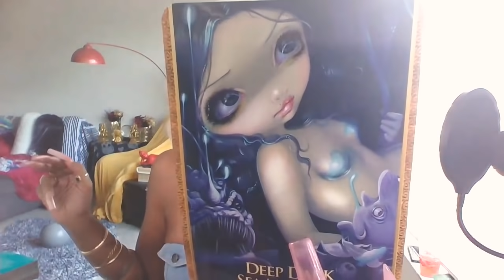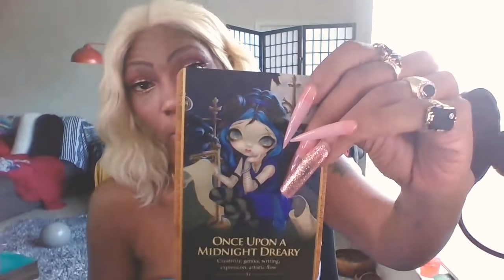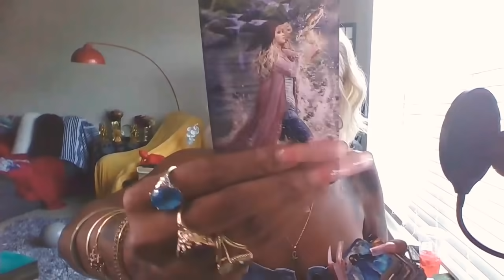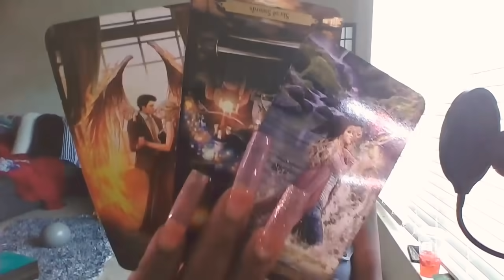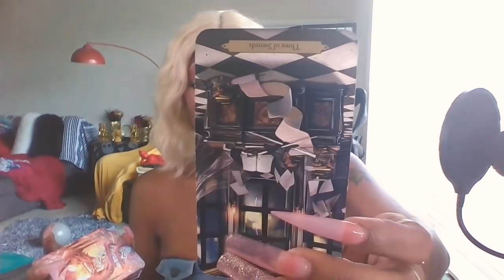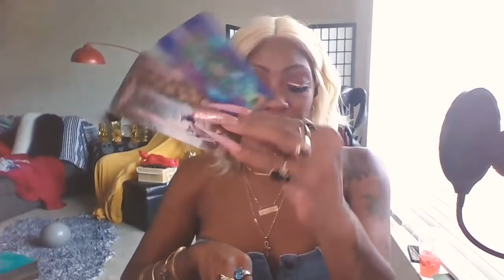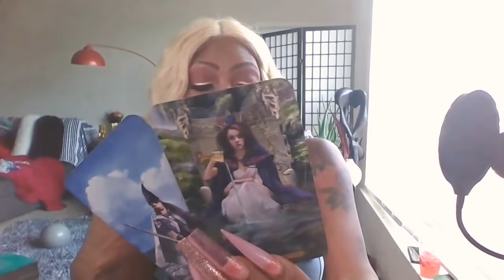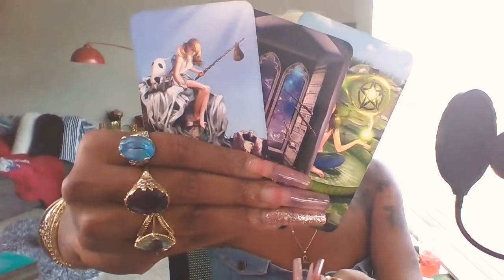PISCES ♓ SINGLES 🔎😭🧀IDK IF YOU ARE READY FOR ALL THIS HEHE OCTOBER 2021